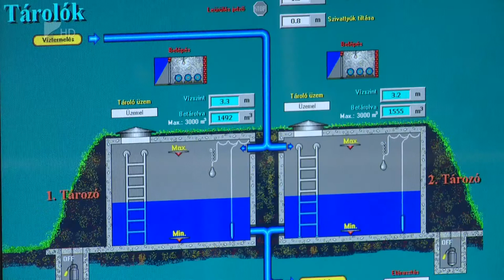Kiváló minőségű a csapvíz - Kölcsey Tv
A szennyvízben kimutatható a koronavírus örökítőanyaga, ez azonban nem veszélyezteti a csapvíz biztonságát. Az ivóvíz és a szennyvíz ugyanis nem kontaktál egymással - áll a Magyar Víziközmű Szövetség közleményében. Az ivóvíz minőségéért Nyíregyházán és kilencven másik településen a Nyírségvíz felel